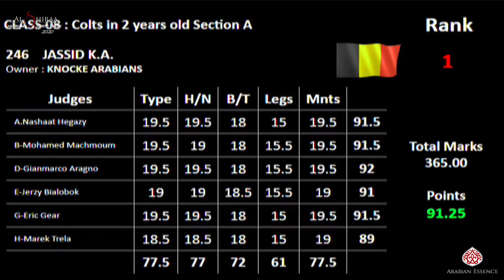N 247 BADR AL BIDAYER Al Shiraa International Arabian Horse Show 2020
Al Shiraa International Arabian Horse Show 2020 - Colts 2 Years Old (Class 8A)